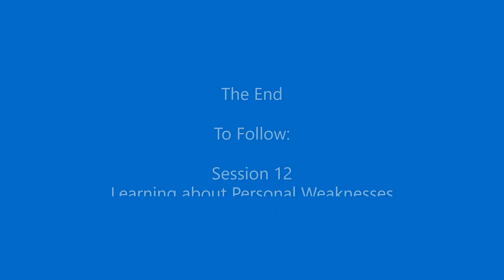Lessons in Discipleship No11 Learning Integrity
Bible Study, Oak Hall, Paul Marsh, Christianity Explored, Jesus, HTB, Growing in Christ, Alpha, Apologetics, Faith